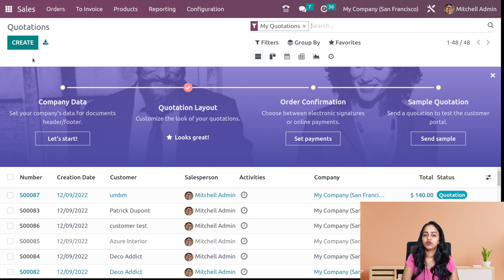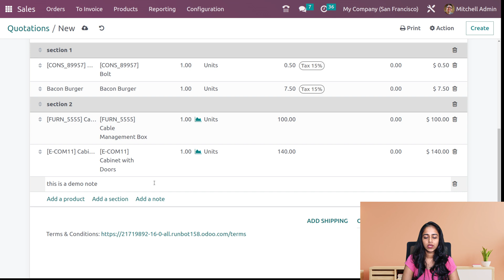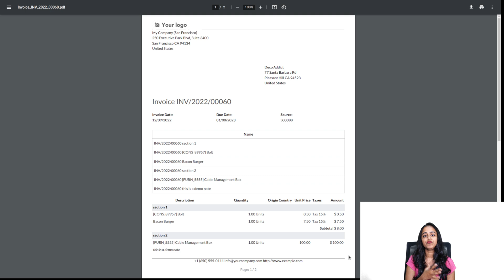Adding Sections, Notes and Subtotals in a Quotation with Odoo 16 Sales App | Odoo Functional Stories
This video explains how to add sections, notes, and subtotals in a quotation in Odoo 16 Sales module.

Sections can be used to group products under it. While printing the invoice you can see the subtotal corresponding to each section inside the invoice.